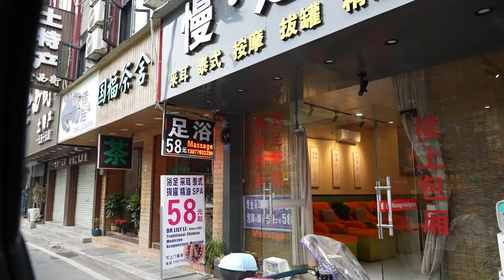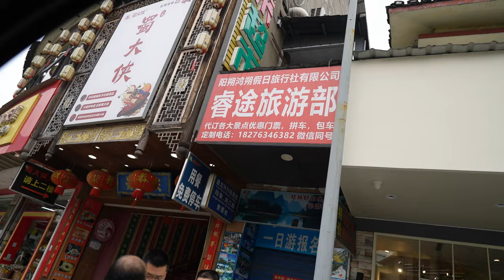A trip to Guilin, China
A beautiful and calm yet substantially large city, Guilin has food and sights that pleasure the senses. Here is our trip to this ancient Chinese city!
We have even tried out the Li River cruise!